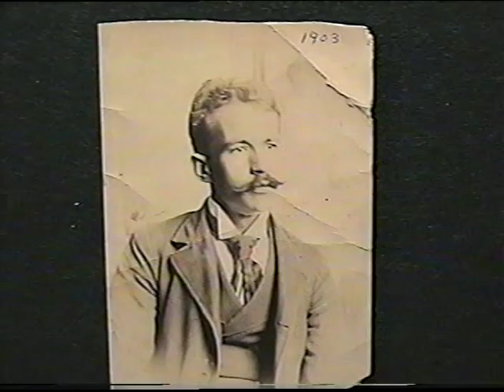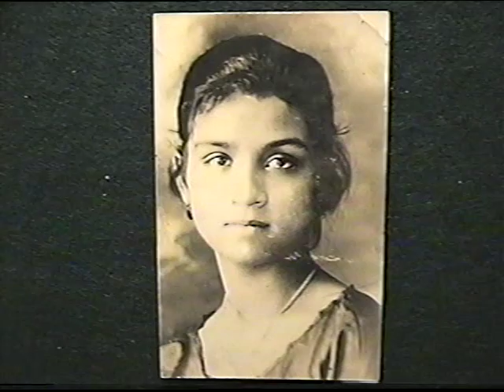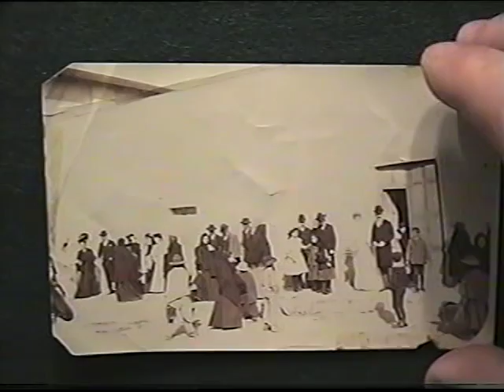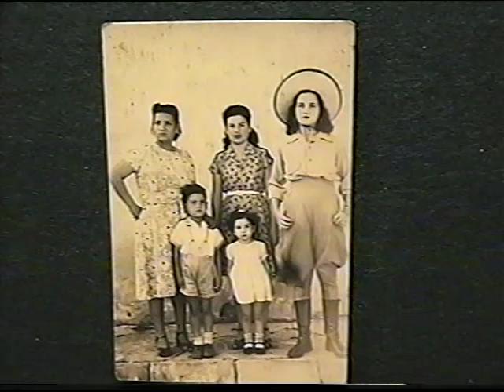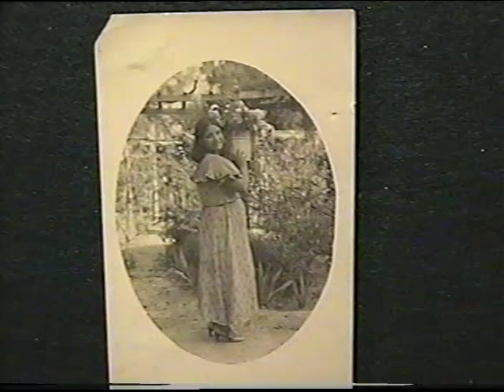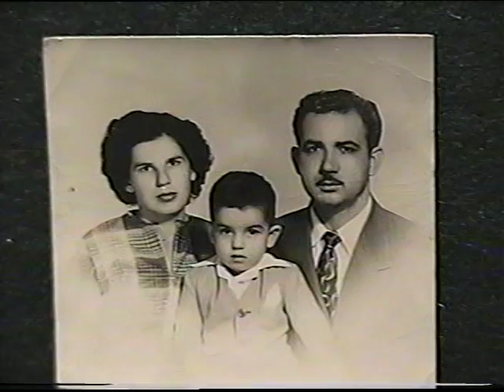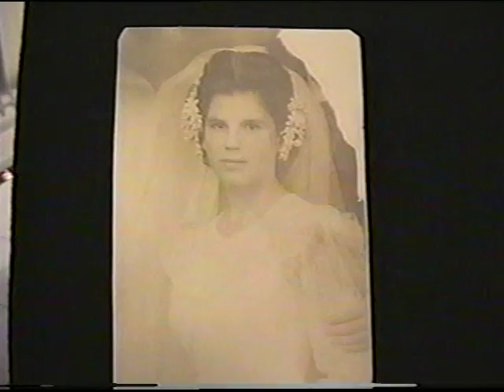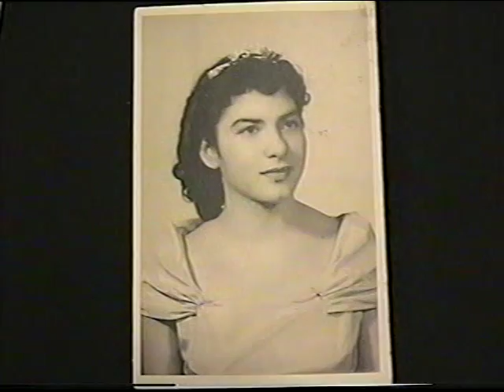Fernandez Family Photos. Narrated by Grandpa Alberto, 8-6-1996.